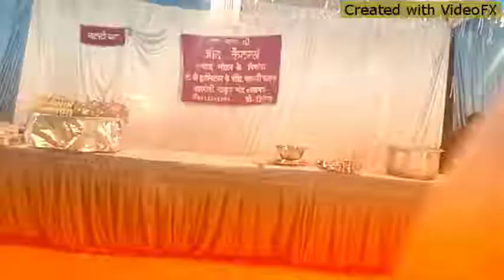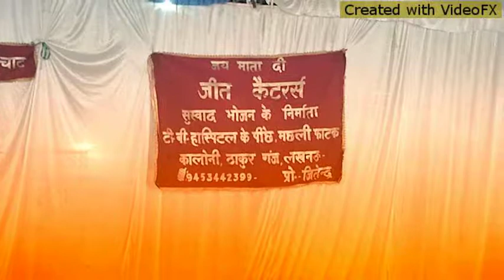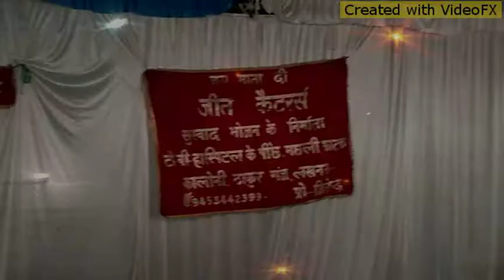Sunny Gupta shikha